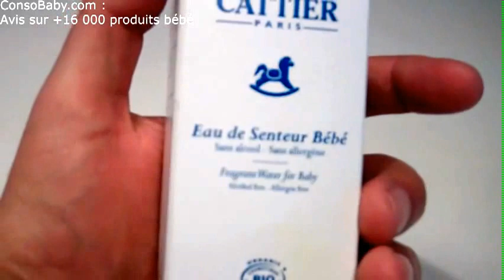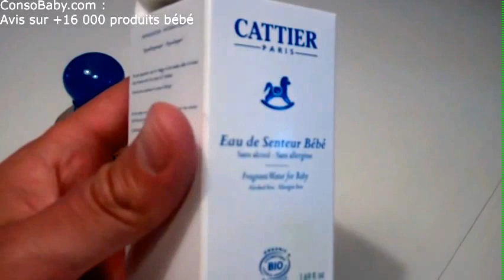Test de l'Eau de Senteur Bébé de Cattier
Mon avis sur l'Eau de Senteur Bébé Cattier